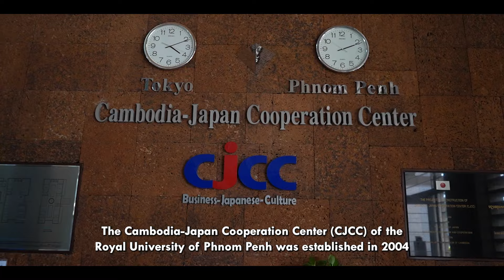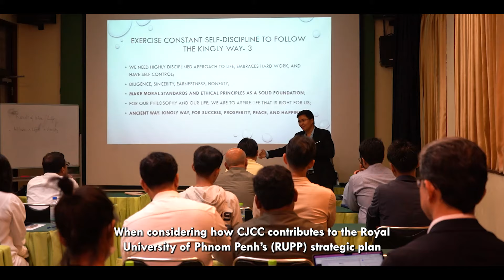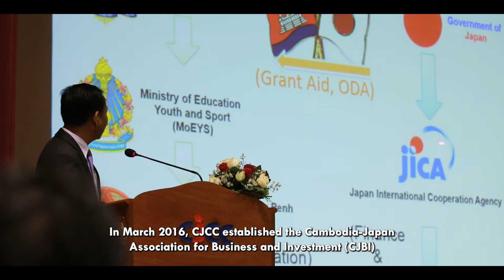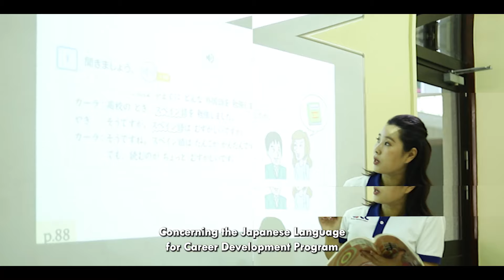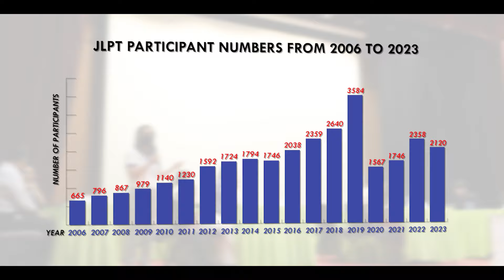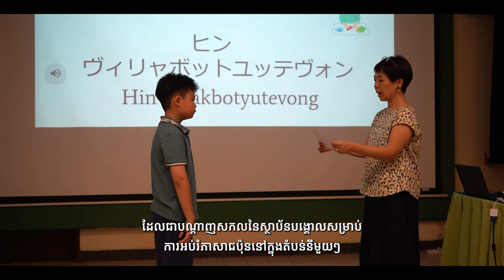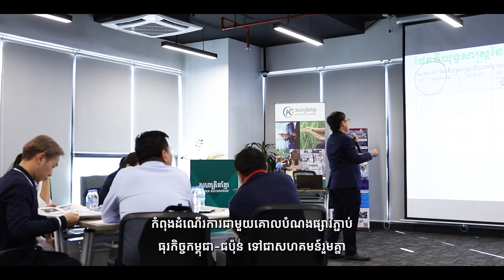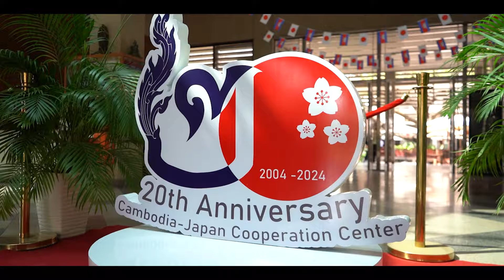Happy 20th Anniversary of CJCC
[English below]

សូមអបអរសាទរខួប២០ឆ្នាំ របស់មជ្ឈមណ្ឌលសហប្រតិបត្តិការកម្ពុជា-ជប៉ុន (CJCC) នៃសាកលវិទ្យាល័យភូមិន្ទភ្នំពេញ។ ក្នុងរយៈពេល ២០ ឆ្នាំកន្លងមកនេះ មជ្ឈមណ្ឌលបានរួមចំណែកមួយយ៉ាងសំខាន់ ក្នុងការបណ្តុះបណ្តាលធនធានមនុស្ស និងផ្លាស់ប្តូរវប្បធម៌ ដើម្បីពង្រឹងទំនាក់ទំនងរវាងកម្ពុជា និងជប៉ុនអោយកាន់តែប្រសើរឡើង។

បើទោះបីជា ក្នុងរយៈពេល២០ឆ្នាំនេះ ដោយមានការសហការជាមួយស្ថាបនពាក់ព័ន្ធនានា មជ្ឈមណ្ឌលសម្រេចបាននូវសមិទ្ធផលយ៉ាងច្រើនក្តី មជ្ឈមណ្ឌលនៅតែបន្តខិតខំប្រឹងប្រែងអភិវឌ្ឍបេសកកម្មរបស់ខ្លួនបន្តទៀត ដើម្បីឆ្លើយតបទៅតាមបរិបទសង្គម និងតម្រូវការទីផ្សារ ដោយផ្តោតសំខាន់ទៅលើការអភិវឌ្ឍធនធានមនុស្ស តាមរយៈការពង្រឹងសមត្ថភាពបុគ្គលិក និងបណ្តុះបណ្តាលជំនាញថ្មីៗ ដើម្បីឆ្លើយតបទៅតាមតម្រូវការទីផ្សារ។ បន្ថែមពីលើនេះ យើងនឹងពង្រឹង ក៏ដូចជាពង្រីកកិច្ចសហប្រតិបត្តិការជាមួយបណ្តាស្ថាបនពាក់ព័ន្ធនានា ដើម្បីផ្លាស់ប្តូរបទពិសោធន៍ និងឧត្ថមវានុវត្តន៍ ដើម្បីអភិវឌ្ឍមជ្ឈមណ្ឌលនាពេលអនាគត។
Congratulations on the 20th anniversary of the Cambodia-Japan Cooperation Center (CJCC). Over the past 20 years, CJCC has played a crucial role in contributing to human capital development in Cambodia through programs focused on business and human resources development, nurturing the Japanese language, and fostering cultural exchange between Cambodian and Japan in the citizen level.

Over the past two decades, in collaboration with other relevant institutions, CJCC has achieved significant milestones. We remain committed to further developing the center to meet the evolving needs of society and the market. Our focus includes training human resources, enhancing staff capabilities, and acquiring new skills to address market demands. Additionally, we will strengthen and expand our cooperation with other relevant institutions to exchange experiences and adopt best practices for our future development.